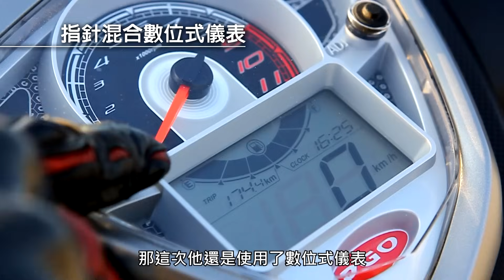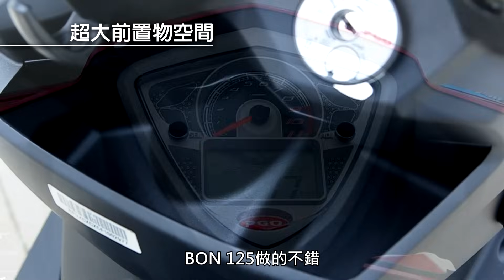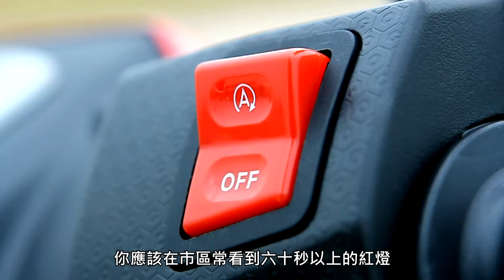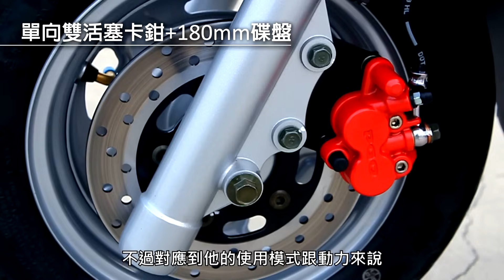[IN測試] 平價新定義 - PGO BON 125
在車價持續上漲的台灣車市
主攻通勤族群的平價車款
已成為各大車廠的全新戰場

向來以性能、配備聞名的PGO摩特動力
也在去年底推出BON 125投入戰場
透過全新設計的外型、配備
以及實用性和話題兼具的新科技
挑戰平價車款新定義！

拍攝／剪輯：
Bike IN機車資訊網

更多海內外二輪情報與最新消息
請隨時關注Bike IN臉書粉絲專頁